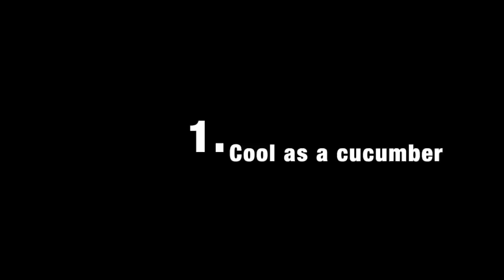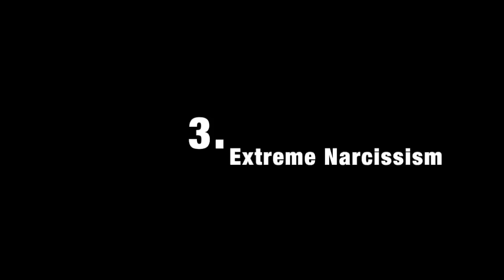HOW TO SPOT A SOCIOPATHIC NARCISSIST FEAT. JODI ARIAS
This is not a diagnosis of Jodi. This is merely using her as a subject and example of some of the behaviours shown in sociopathic narcissists. This can help you discover if someone in your life shares these traits which I have read about online and see other commentators talk about such as psychologists,psychiatrists etc. I do not own these clips I am using them merely for educational purposes.